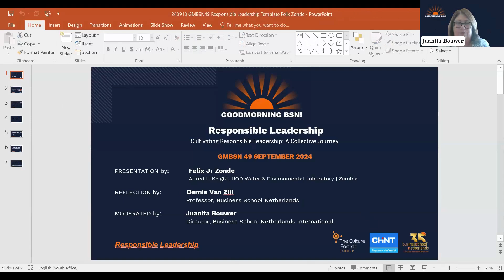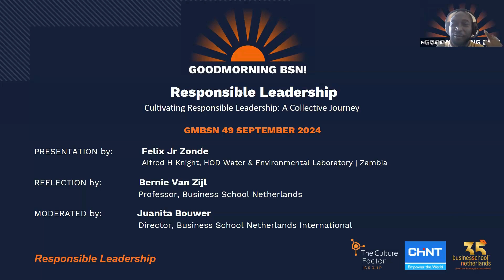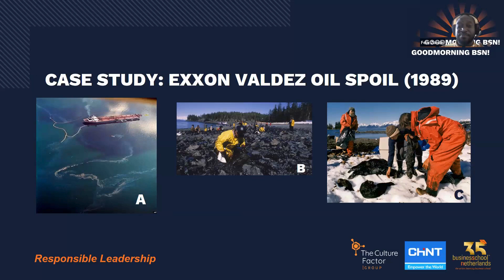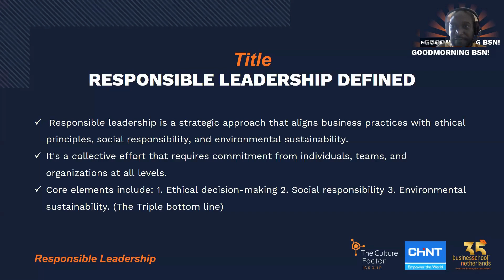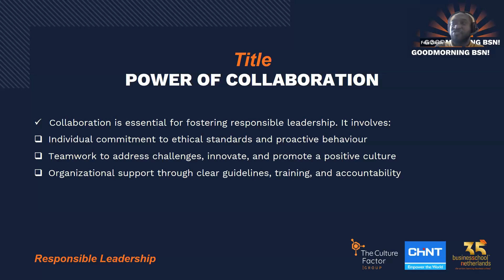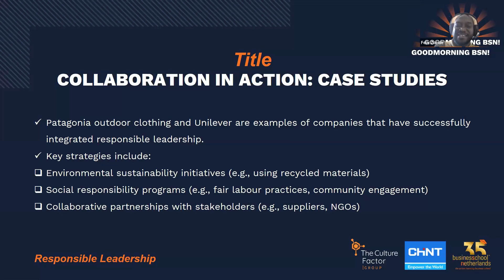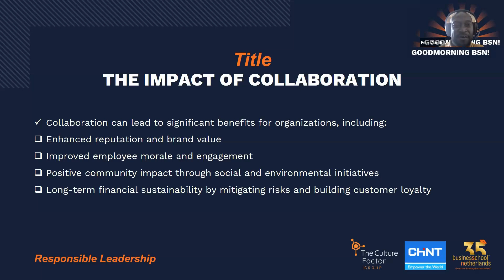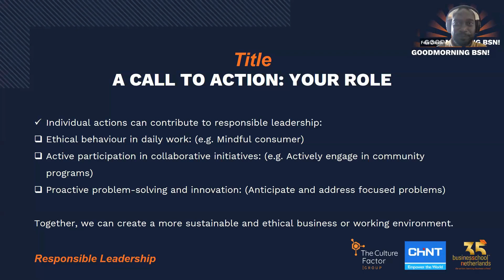GMBSN49 09-09-24 Cultivating Responsible Leadership: A Collective Journey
Explore this session from Good Morning BSN!, a weekly webinar series by Business School Netherlands. Each episode offers practical insights into leadership, business, and sustainability from industry experts from around the world.

In this episode, Felix Zonde shares his perspective on cultivating responsible leadership and the importance of collaboration and ethical decision-making for long-term sustainability.